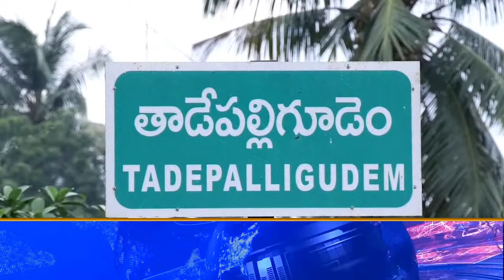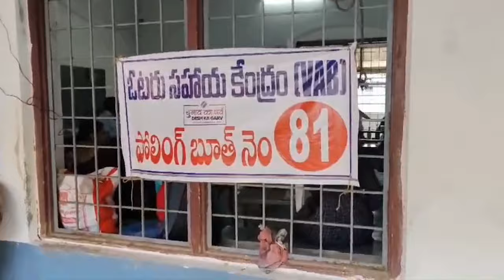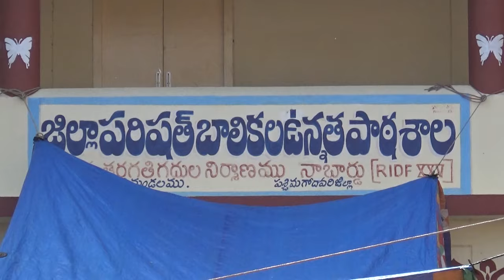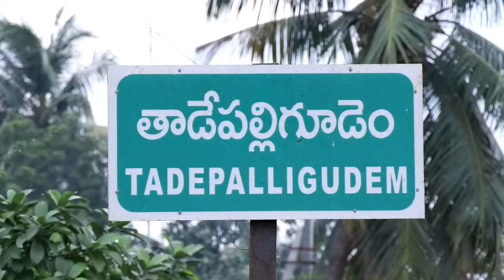TCN NEWS 13-05-2024 1